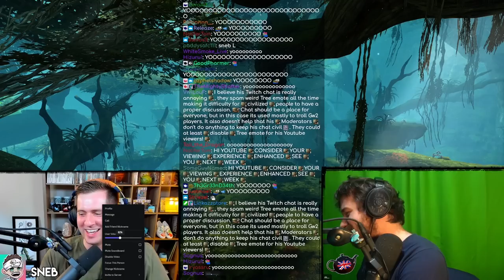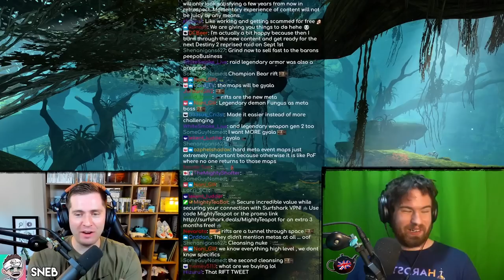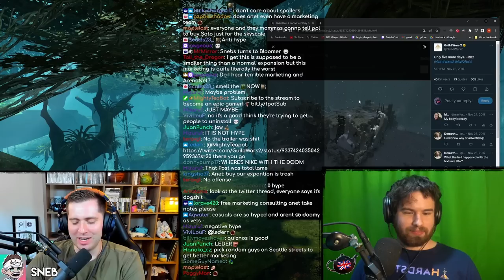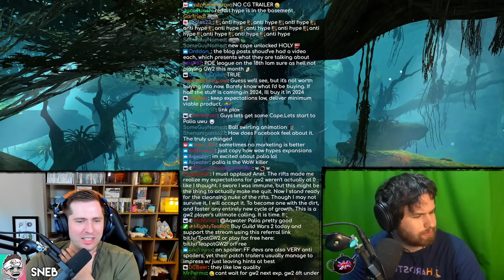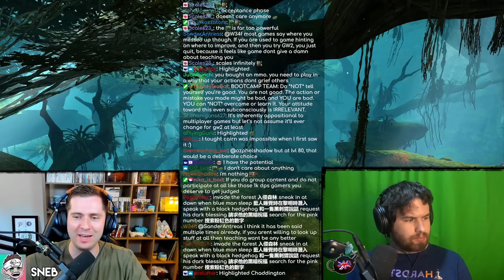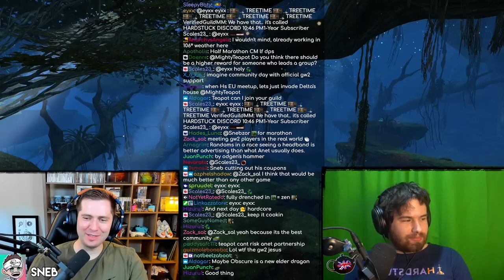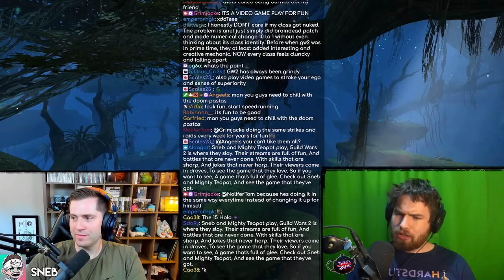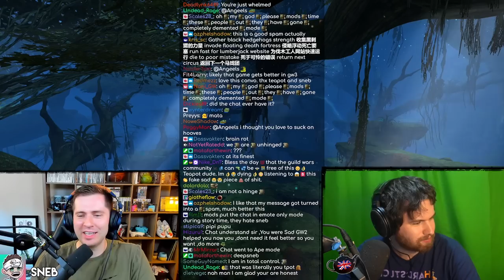TeaTime: Secrets Of The Obscure - With @Snebzor!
The expansion hype train is well on the rails! With just a few weeks to go before launch day, Sneb and I chat about our thoughts, hopes, dreams and fears about the expansion.

00:00:00 - Intro
00:02:33 - Content and Marketing
00:42:49 - Investment in Mechanics
01:22:58 - Our Worries
01:56:32 - Outro